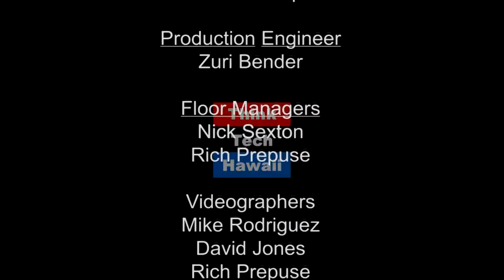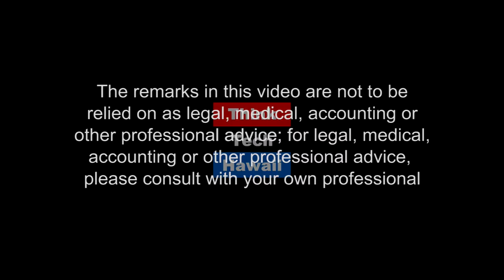Problems that Boards Can Create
Jane Sugimura is accompanied by a 20 year industry veteran, Richard Emery, to explore a few ways that condominium association boards can get into trouble.  We'll learn about issues including disrespect of Homeowners, not understanding owners’ rights, assuming a primary role to not raise maintenance fees and the Traffic Cop mentality.